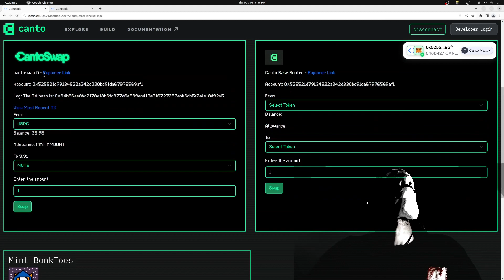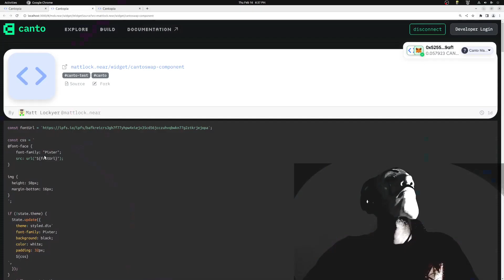The COH | C1:S5 | Project Presentation | Cantopia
Cantopia is the decentralized homepage for Canto.

Users can find and use all apps for Canto in a single place: core apps, DeFi, NFT mints, etc

Devs can view the source code of apps (frontends for Canto protocols), fork them, and deploy their own version. All of the app code (HTML/CSS/JS)  is stored on the NEAR blockchain, creating a trust-minimized experience for users and devs.

If we win the hackathon (and even if we don't) we will use all of the funds to launch a bounty program to get high quality, trustless frontends built for the top Canto protocols!